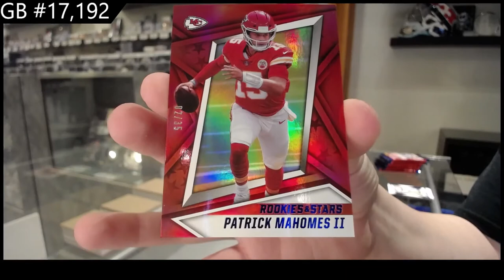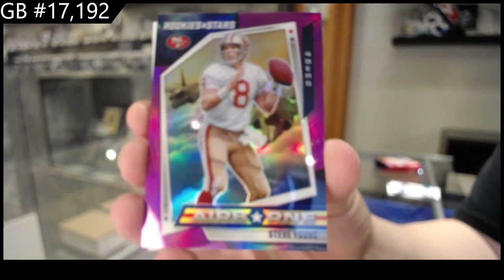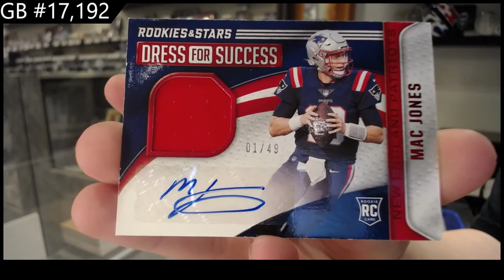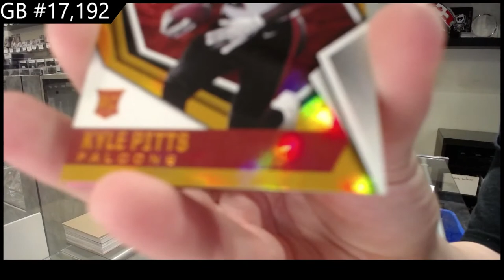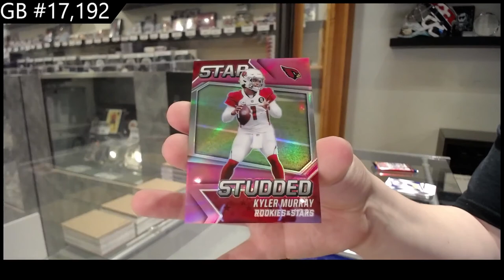2021 Panini Rookies & Stars Football Box Break - C&C GB #17,192